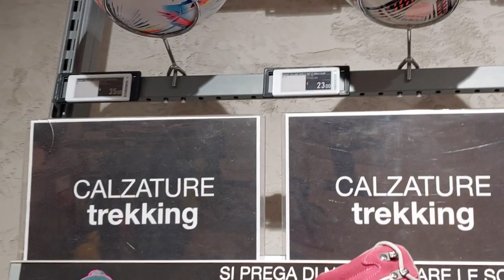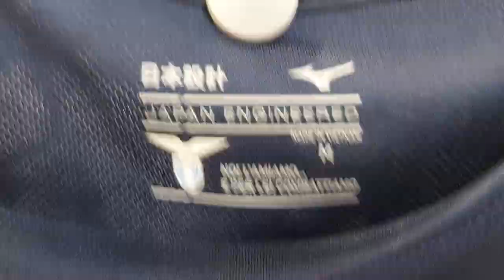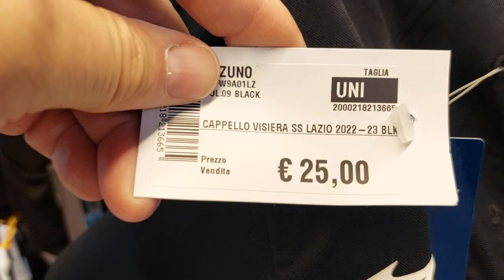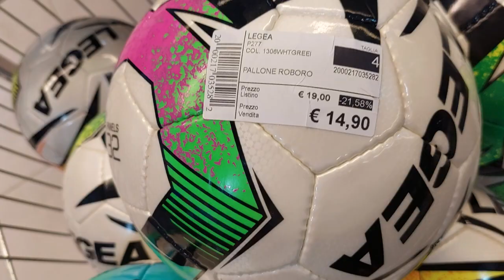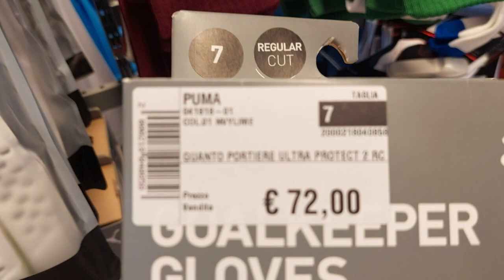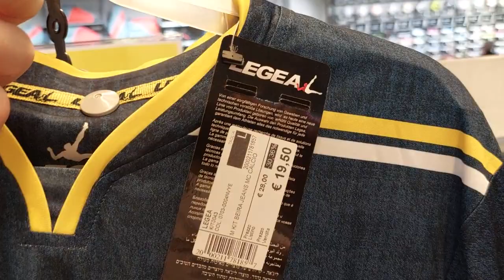Sport Shop - S85